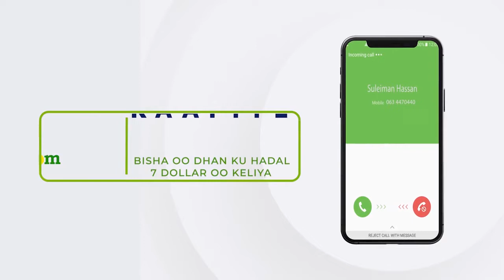Gudoomiyaha xisbiga ucid ee Berbera ayaa hambalyo udiray shirgudoonka cusub ee golaha wakiilada JSL.